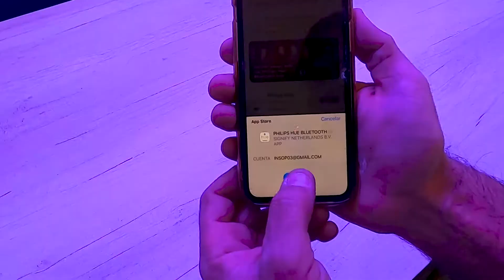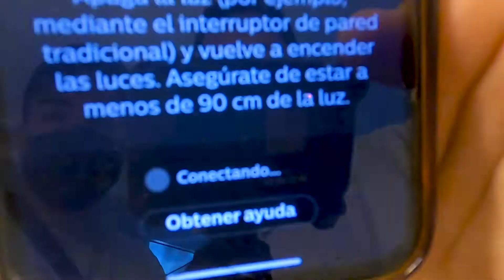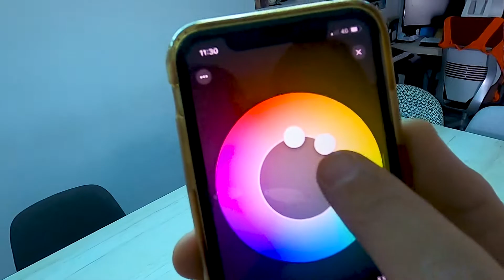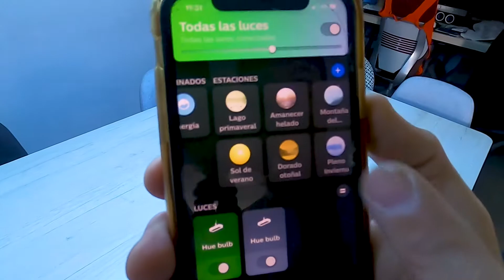🥇 Philips HUE cómo funciona❓ Lámpara ENSIS Review ➕ Instalación. La Iluminación LED Inteligente♻️.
En el vídeo te muestro la instalación la configuración y el funcionamiento:
- Philips HUE lampara ENSIS

▶▶▶ ¿ Quieres consejos de ahorro en factura de Luz? aquí los encontrarás!

Soy técnico  especialista autorizado y asesor energético, Siempre he confiado en este fabricante como mi primera opción de recomendación a mis clientes.
Philips empezó vendiendo bombillas y hoy en día es la empresa más innovadora en este sector. El mejor representante de consumo de esta evolución es la gama HUE, el sistema de bombillas y luces inteligentes que pueden variar de color, tonalidad e intensidad y ser controladas desde el móvil. Hoy he instalado una de tantas luces Philips HUE que existen en el mercado.

Espero que te guste el video y si tienes alguna pregunta, me la puedes dejar en comentarios, siempre contesto 😉.